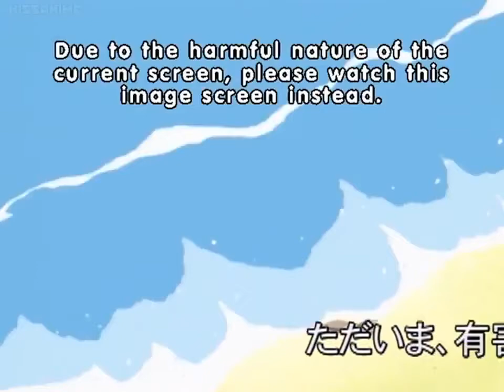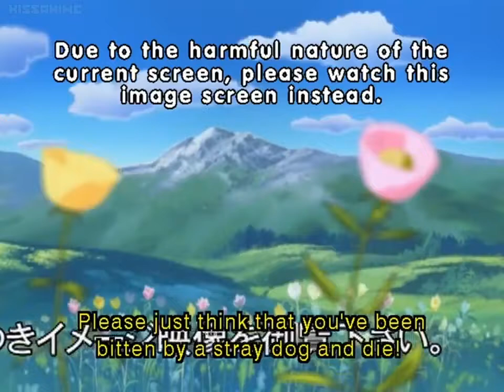Good and Bad Excel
Anime: Excel Saga